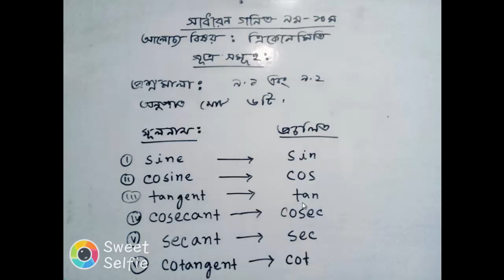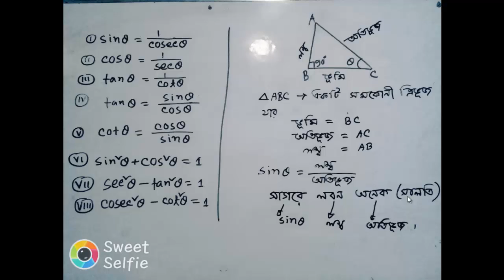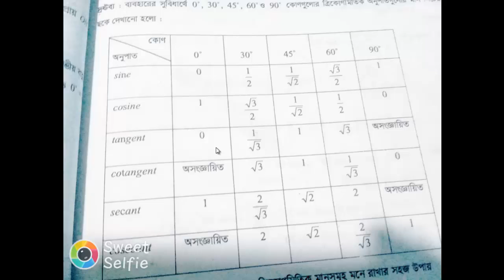General Math Bangla Tutorial -2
অনুশীলনী ৯.১ , ৯.২, এর Rules  নিয়ে  আলোচনা করা হয়েছে ।